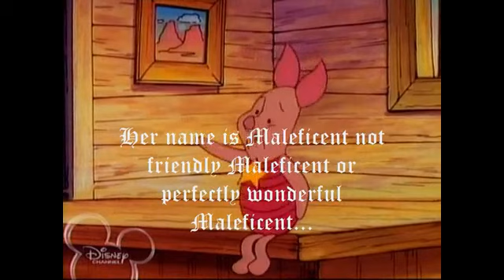Pooh's Adventures of Sleeping Beauty part 17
Pooh and his friends.